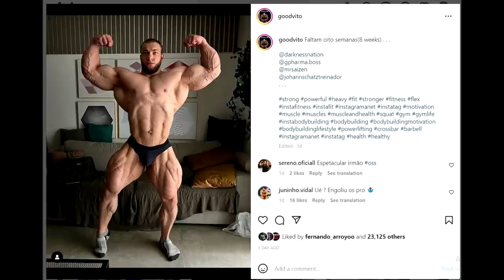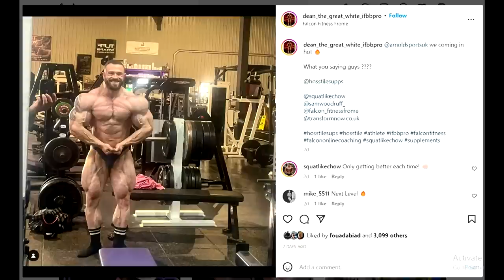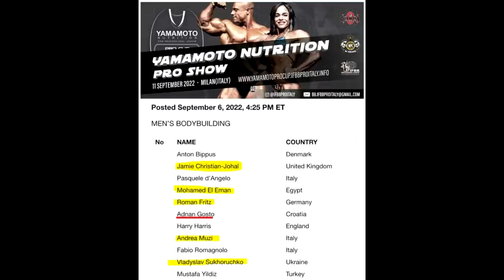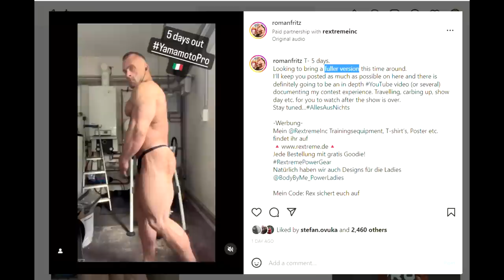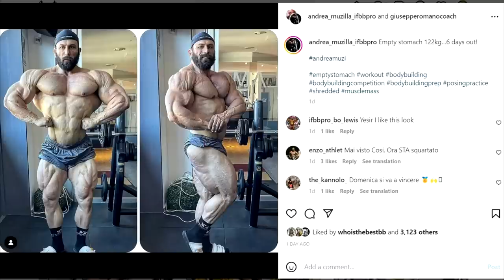Good Vito The Biggest Bodybuilding Potential?? + Who Will Win Yamamoto Pro? + Future 212 Mr Olympia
TIMESTAMPS
00:00 - Intro
00:16 - Good Vito The Biggest Bodybuilding Potential
04:33 - Dean White Future 212 Mr O
07:59 - Yamamoto Pro Italy Preview